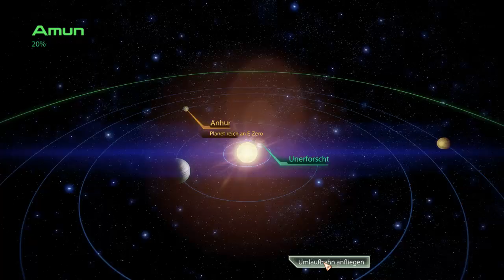Let's Play Mass Effect 2 #060 [Deutsch] [HD] - Ressourcen-Jagd #007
Entwickler: Bioware

Publisher: Electronic Arts

Genre: Action-Rollenspiel

Sonstige Bemerkungen

- Importierter Charakter aus Mass Effect